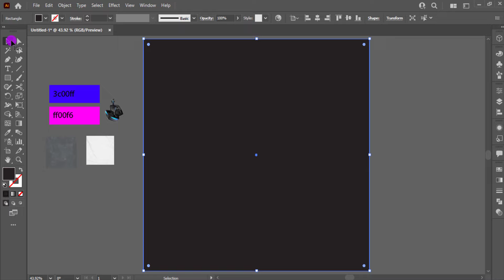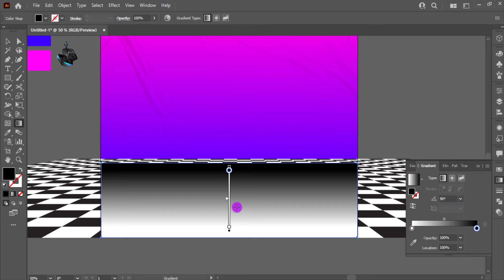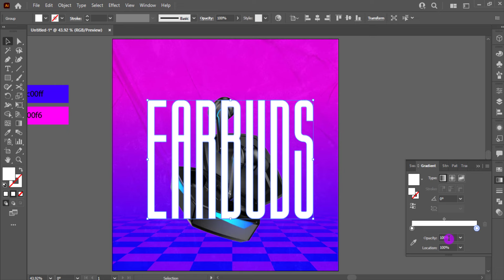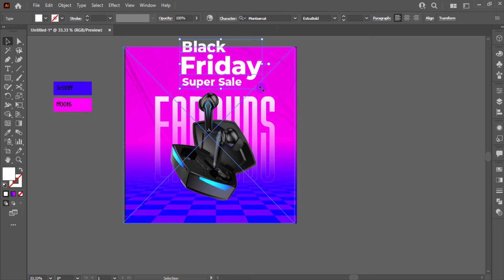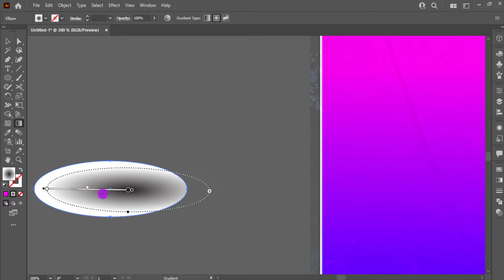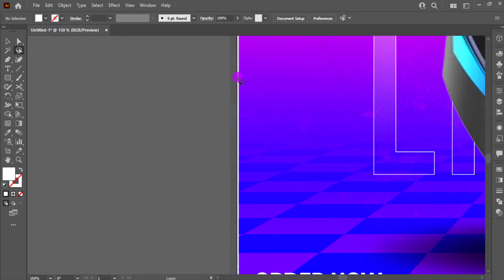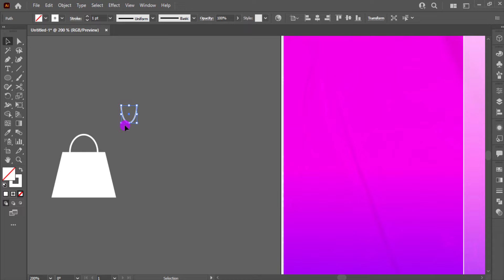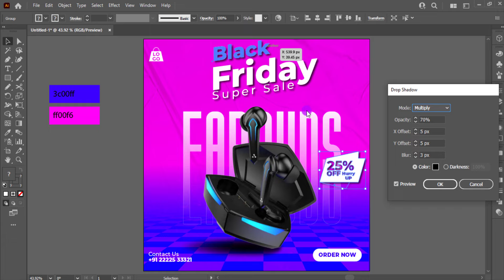Illustrator CC Tutorial | Graphic Design | Advertising Poster Design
Illustrator CC Tutorial | 3D Graphic Design | Advertising Poster Design .